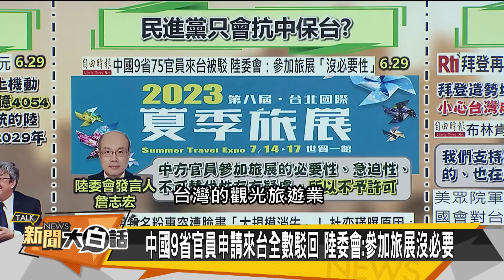【精選】拜登要幹嘛連郭正亮也不知！布林肯太弱？聽習近平訓話半小時連「這件事」也辦不到？！ 新聞大白話@tvbstalk 20230630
來練氣功，一起養生吧！讓你由內而外散發自信與美麗 ！
《健康2.0》獨家聯名課程「貴妃浴面美容功」限時優惠送「纖體課」超值課程組，共25堂課只到7/8